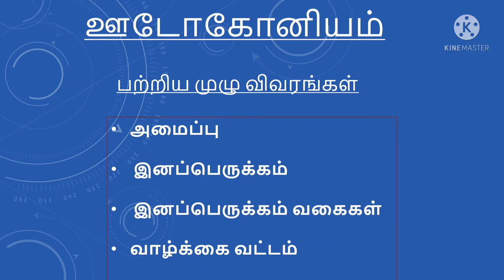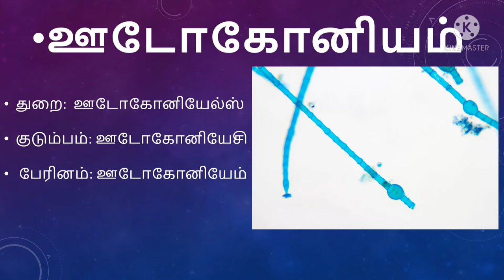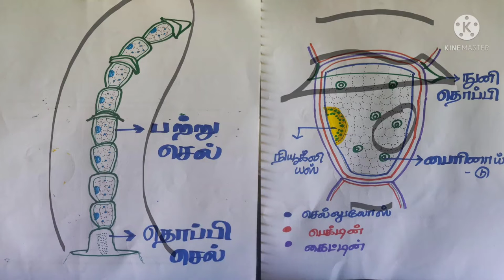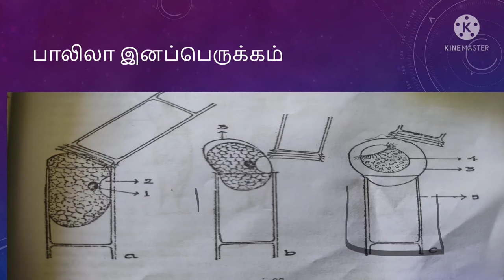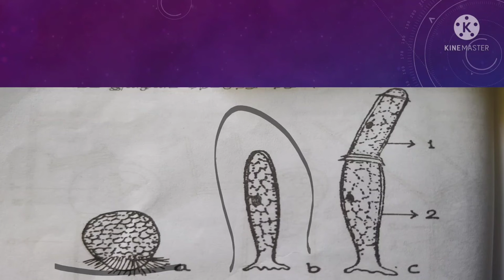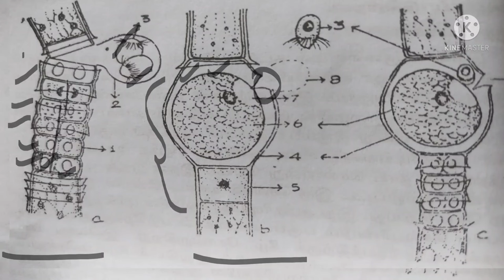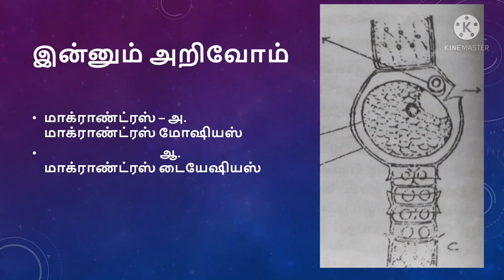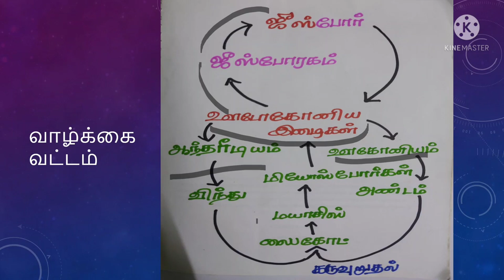ஊகோனியத்தின் பண்புகள் இனப்பெருக்கம் வாழ்க்கை வட்டம்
குளோரோபைட்டா வகுப்பு முக்கிய ஆல்காக்களின் பண்புகள் மற்றும் இனப்பெருக்கம் பார்த்து வருகிறோம்

அந்த வகையில் ஊகோனியத்தின் பண்புகள், இனப்பெருக்கம், வாழ்க்கை வட்டம். இப்பதிப்பில் விளக்கியுள்ளோம்.